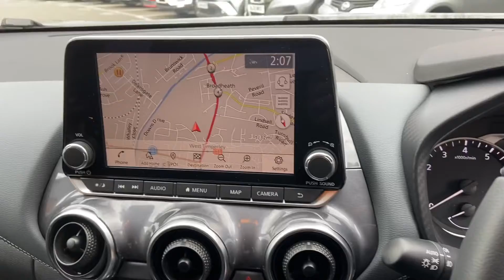ML70 WCX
Nissan Juke